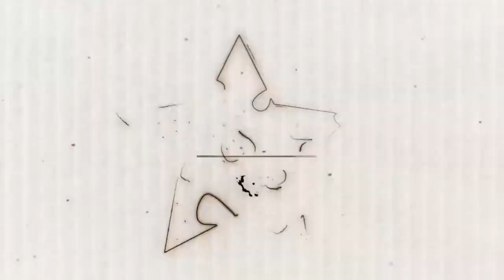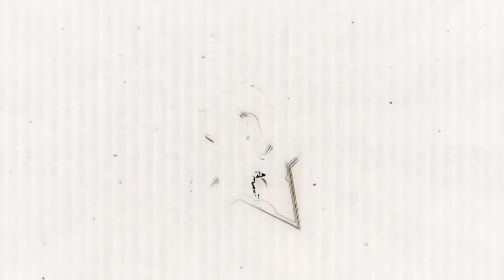После Великой Отечественной отстроили, восстановим и сейчас